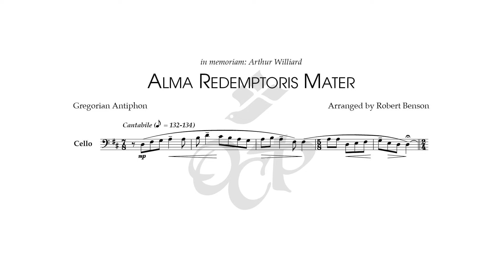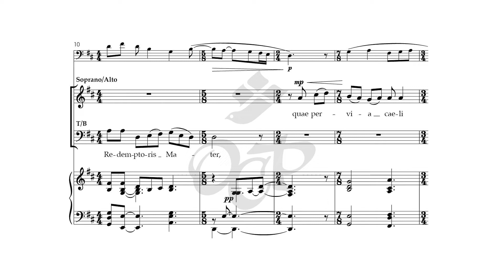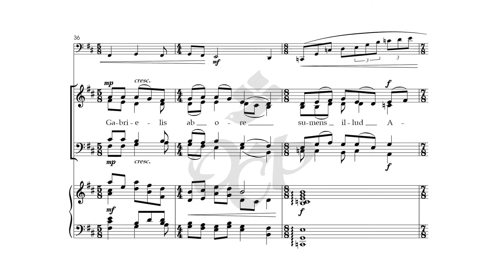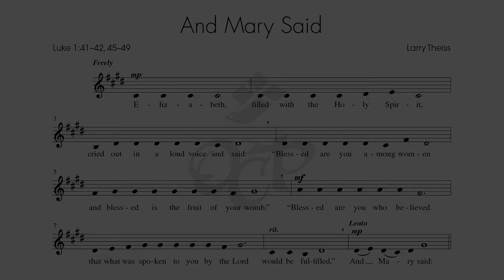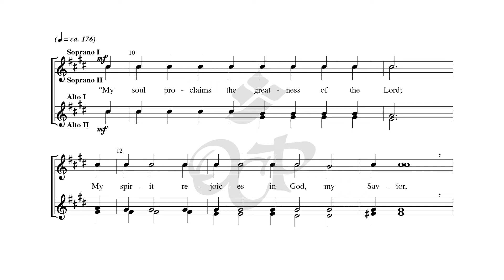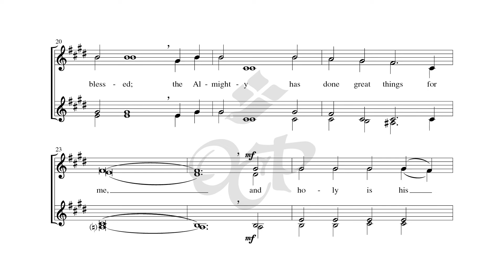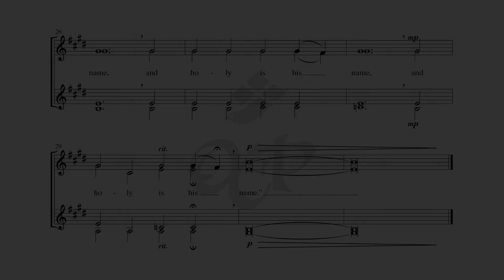Reflections on motherhood – Angela Westhoff-Johnson presents Marian choral music by Benson & Theiss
Join OCP's Angela Westhoff-Johnson in this short video celebrating Mary through reflection and song during the special month of May. Westhoff-Johnson reflects on her own experiences as a mother serving the Church both at OCP and as the director of music at St. Mary's Cathedral of the Immaculate Conception in Portland. She then introduces some beautiful Marian choral music by OCP composers Robert Benson and Larry Theiss.